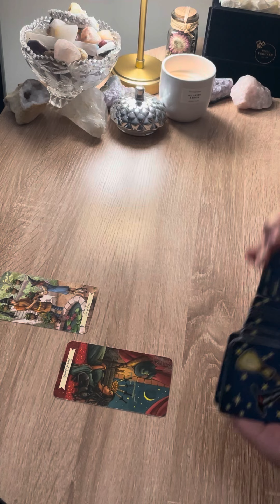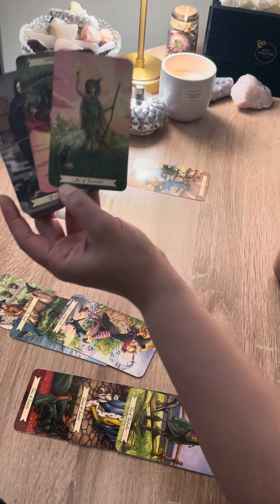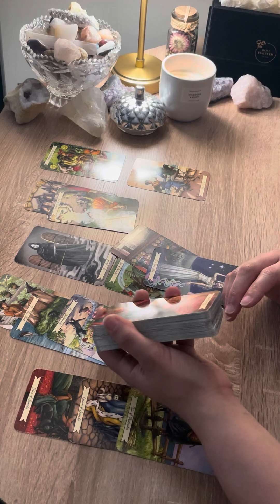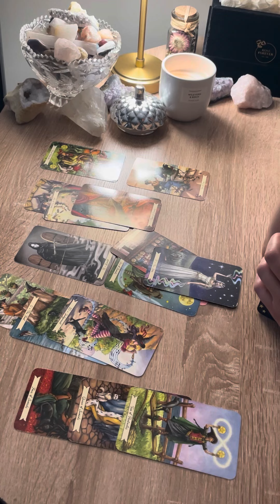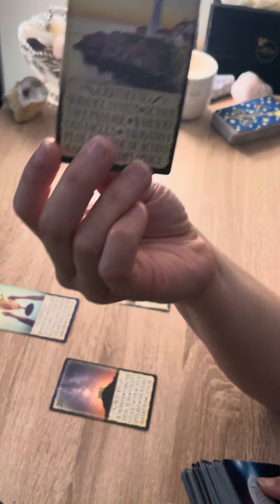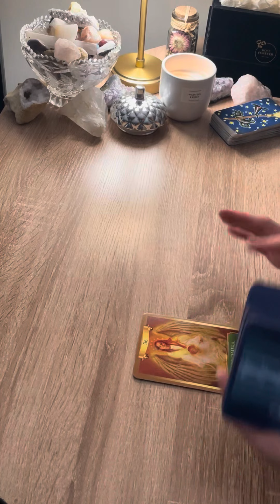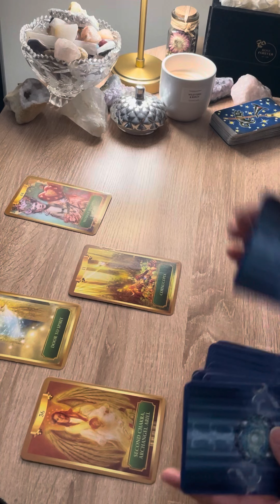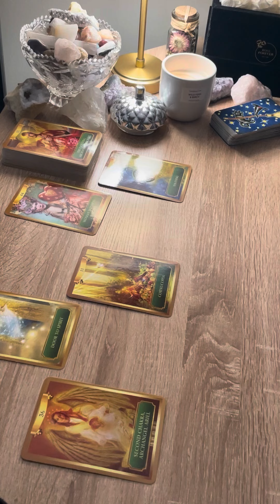GEMINI ♊️ THESE CHANGES TAKING PLACE ARE ABOUT TO MAKE YOU EXTREMELY HAPPY…